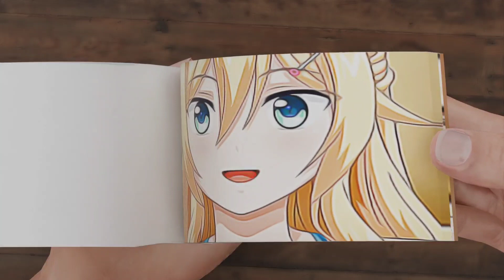This is Your Gift Flipbook | Mankitsu Happening Flipbook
In this video we made Flipbook of Mankitsu Happening and in this Flipbook we made This is Your Gift Flipbook.